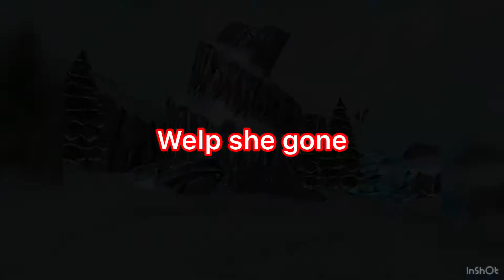Playing a different game(finally)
So this is a different game I played I’m super sorry if it was too long I will try to make my vids shorter so u all can like hav a small vid to watch and hopefully make u smile =)
Friends channels:
Joseph Iniyavan:

Pumpkin is orange deleted his channel and made a new one
Pxtel

Stary Gaming

Smrithi Wilson